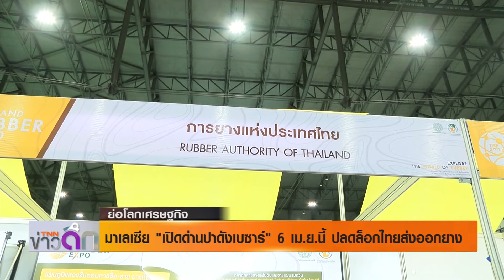มาเลเซีย "เปิดด่านปาดังเบซาร์" 6 เม.ย.นี้ ปลดล็อกไทยส่งออกยาง I ย่อโลกเศรษฐกิจ ดึก 4 4 เม ย 63